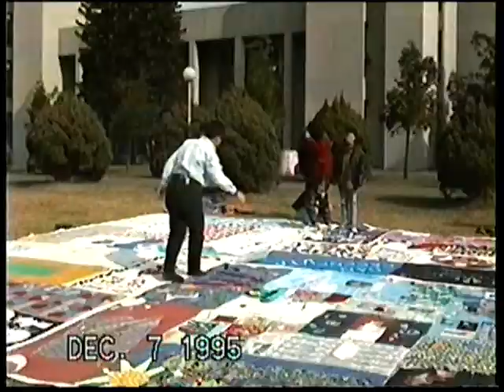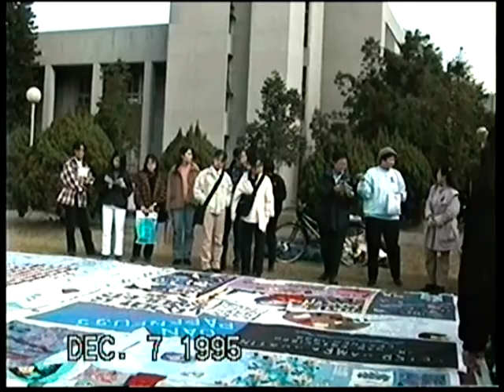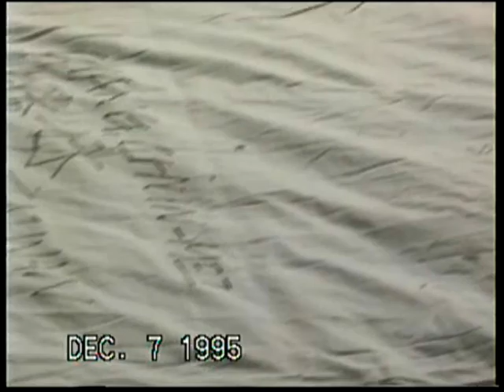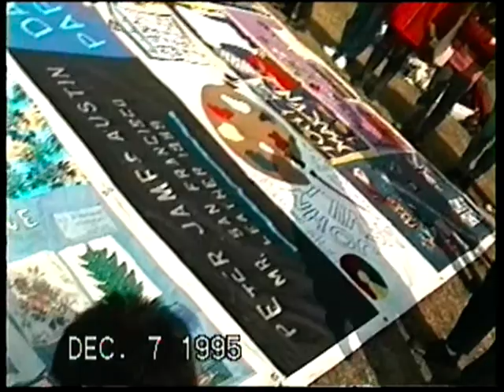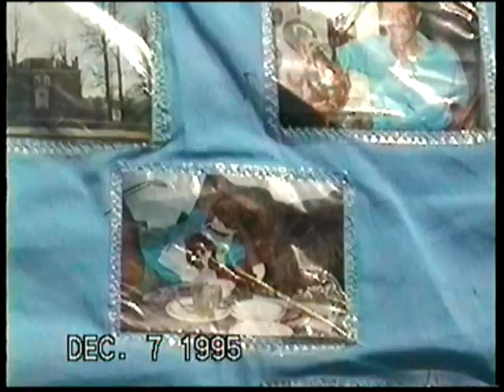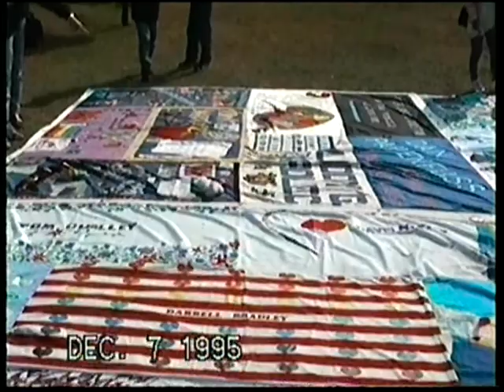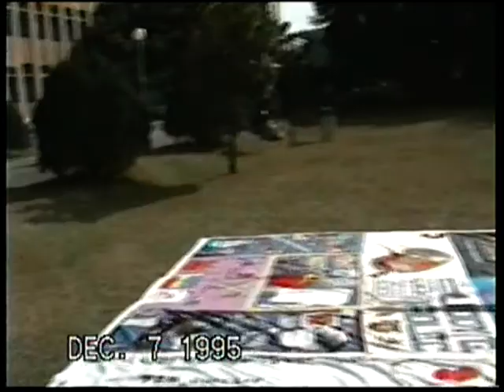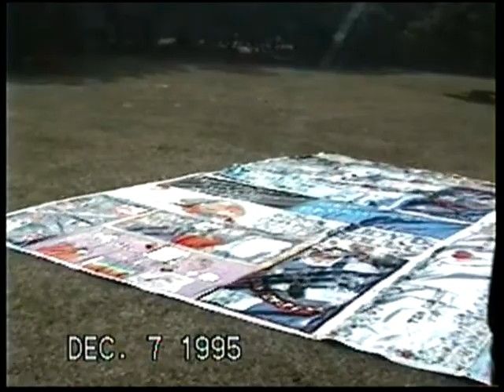19951207 愛滋紀念被單在中壢中央大學展覽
1995年12月7日主辦國際愛滋紀念被單特展的美國「留名計劃」（Names Project）亞裔美籍義工攜帶多幅愛滋紀念被單，前來中壢中央大學文學院。性／別研究室在文學院大草坪鋪開被單，向路過的同學介紹愛滋相關知識，喚起大眾對愛滋病人權問題之重視。展覽完後還在丁乃非的課堂上舉辦了性別問題的討論。